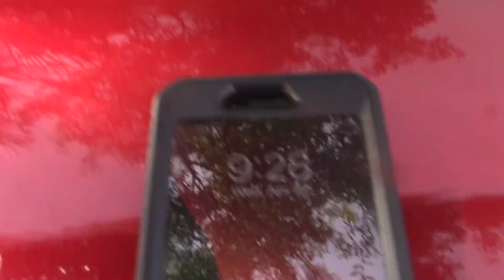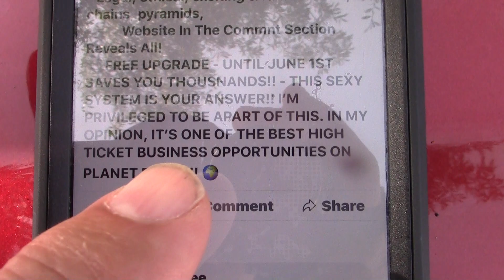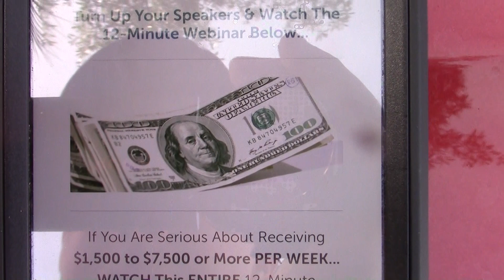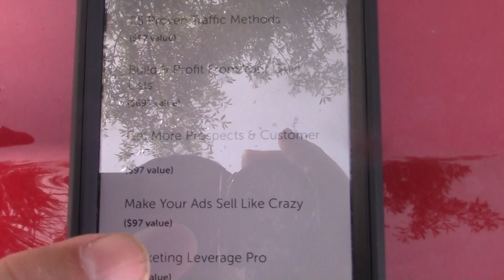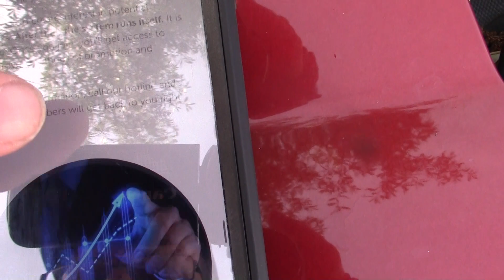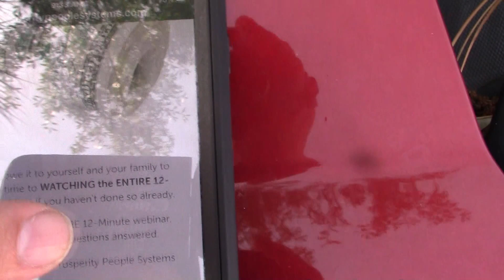{High Ticket Business Opportunity Review} *Postcard Cash From Home*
and add me as your friend. Also, send me messages in facebook chat. Please tell me if you can't add me because I have 5000 friends on facebook. I can also make room for you to be my friend, if I'm maxed out on frinds on facebook to chat with me anytime.

High Ticket Business Opportunities work here in 2020, if you have the right leads, program, marketing system, and closing in place to close sales.

*Postcard Cash From Home* is this YouTube channel name. Just hit the big red tab that says: "subscribe" and hit the bell to get notified of all new videos I put out about "ways to make money online" or reviews of high ticket business opportunities that work, or why I feel Prosperity People Systems is one of the best ways to make money online in 2020.

You may be coming to this video doing (Prosperity People Systems Reviews) so be open minded because this big ticket business has products. It can also allow you to make $500 to $11,000 per customer.

PPS is one of the best ways to make money online in my opinion.

So if your doing research on "postcard cash from home" know that I've made a lot of money working from home since I've retired from Corporate America at the tender age of only 39 years old.

- Take a free tour to watch a 12 minute video to see one of the best ways to make cash online in my opinion.
- Main website to watch the 12 minute webinar of Prosperity People Systems.
- Grab a founding upgraded member position now before launch date of June 1st 2020.

You can use postcards to market this business opportunity, or classified ads from the back office. The other marketing resources in the back office to market this program is through sms text message advertising, ringless voicemail, safelist/email marketing, ebay, print ads in USA TODAY, and offline business opportunity publications like home business magizine, and home business advertiser. You can also advertise on Craigslist, Backpage, do Facebook marketing, YouTubube, postcard marketing, instagram, pinterest, linkedin, or other social media platforms.

Relevant Keyword Phrases:
high ticket business opportunity reviews
high ticket business opportunities
postcard cash from home
high ticket business opportunities review
best way to make cash online
best ways to make money online
best ways to make cash online
ways to make money online
postcard cash from home reviews
reviews of high ticket business opportunities
reviews of high ticket businesses
reviews of high ticket business online

Making cash online with other high ticket business models is possible, but with Prosperity People System, you have the advertising resources neccesary to do paid or free advertising to get your website with PPS in front of masses of people.

Join this high ticket business opportunity from $500, $1,500, $3,500, $7,500, or $11,000.

You can receive a free upgrade until June 1st 2020, where you can save up to 4000 bucks which is a great deal. This way to make cash online by sending people to a 12 minute webinar has been around some time, so the goal is to get people to the video and website for this program, then only follow up with those thar request a callback to join one of the 5 levels into this amazing home based business that you can work from home.

Admin with PPS offers great support so you can get your questions answered after joining prosperity people systems.

The website hosting from $167 to $547 keeps your website, lead capture page, and tracking for your leads and back office functioning. This is a yearly hosting fee that you will pay, plus you can access marketing products in the back office as well.